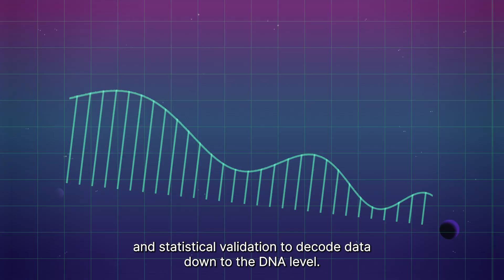The Foundation of Data Security: Cyera's AI Native DSPM Explained"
Data is the fuel of AI. But without visibility, it becomes your biggest risk.

Today’s enterprises generate data at hyperspeed across SaaS, IaaS, DBaaS, PaaS, and on-prem environments. Most of it remains dark, redundant, or unsecured, driving compliance issues and operational risk.

Cyera changes that. Cyera's AI-Native Data Security Posture Management (DSPM) helps you see the full data picture, automatically.

With agentless deployment, Cyera scans data at exabyte scale to instantly discover and classify your most sensitive data. It decodes the DNA of your data using advanced AI and machine learning to reveal rich context like: Owner, Location, Regulations, Sensitivity, PII, and Business Impact. Cyera's GenAI even learns unique classifications specific to your business.

Check out this video that shows you how Cyera’s DSPM is the foundation of your data security journey.